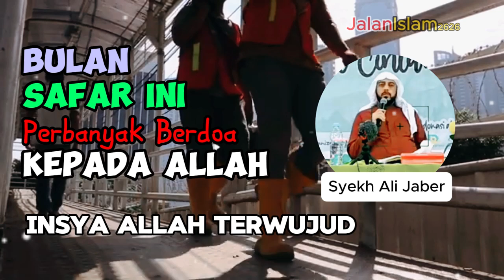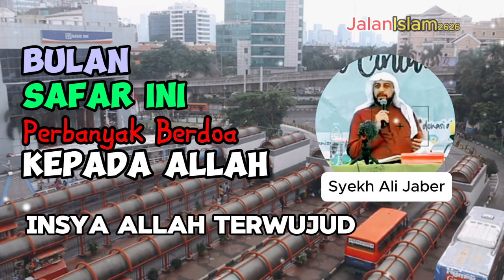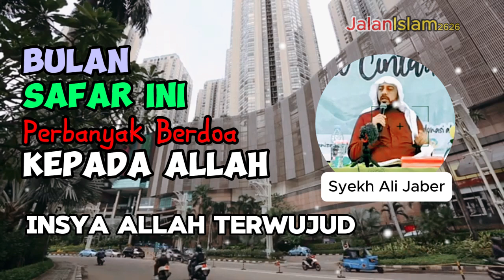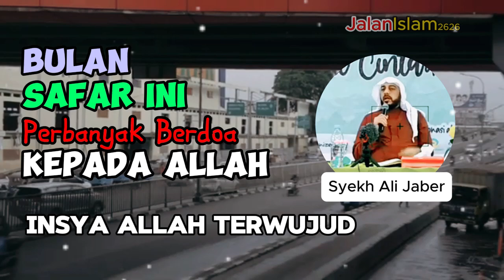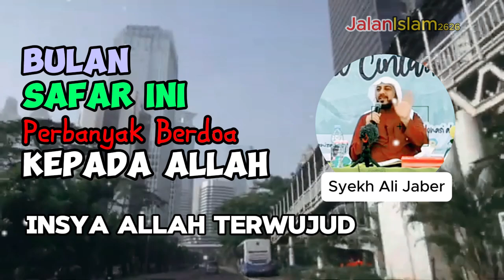Perbanyak berdoa Kepada Allah di bulan Safar ini || Syekh Ali Jaber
Semoga video ini menjadi amal jariyah untuk beliau, aamiin